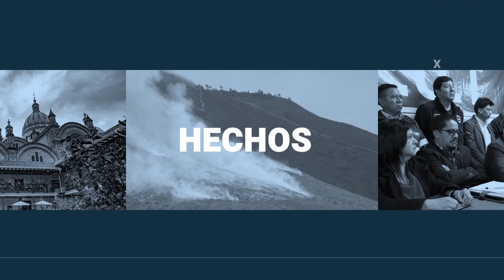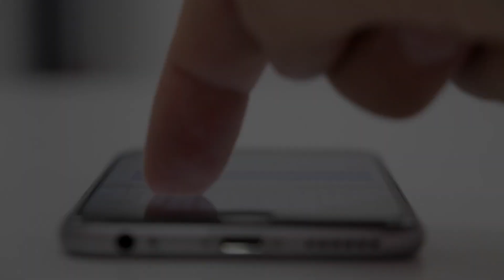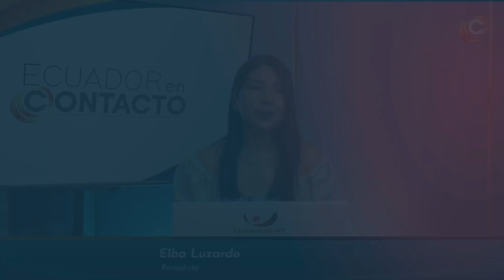Noticiero Ecuador en Contacto | Primera Emisión | 16 de agosto de 2024